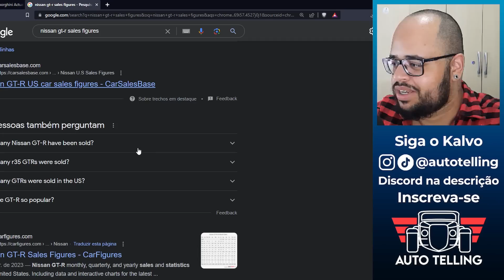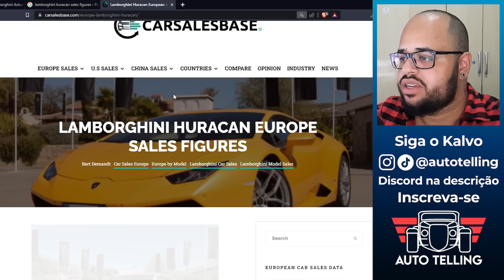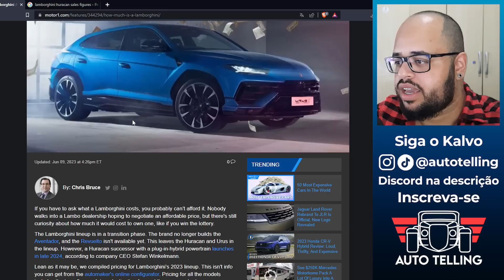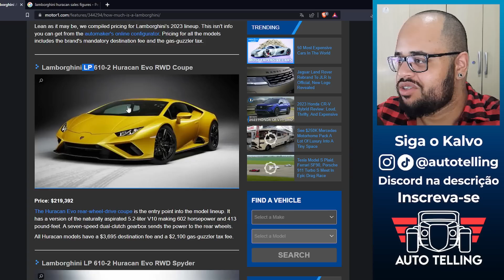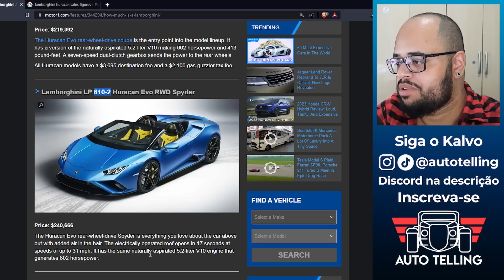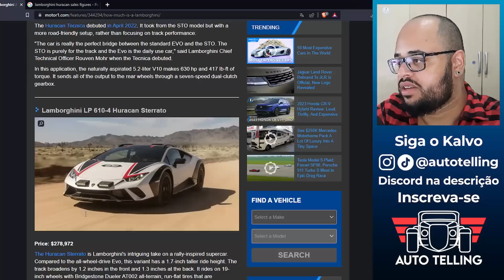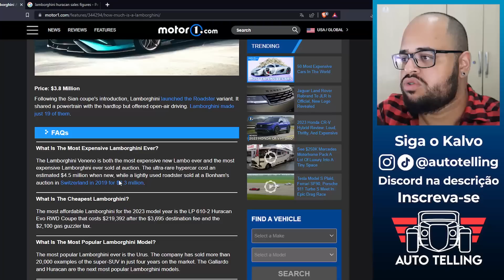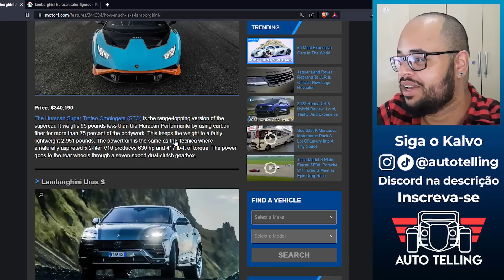Um POBRE impressionado com preços de LAMBORGHINI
Não esquece de se inscrever também no @autotelling

Edição: @KFSENSEI